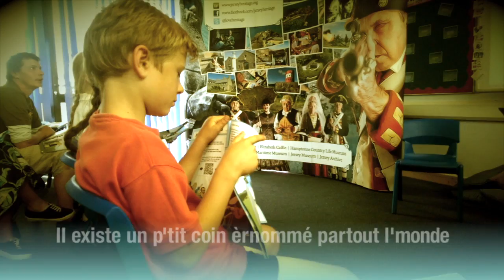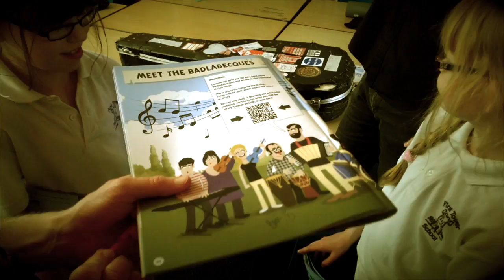L'Île dé Jèrri - Badlabecques sing-along with Jersey Heritage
Jèrriais is a form of ancient Norman French and is the traditional language of Jersey, in the Channel Islands. Closely related to French, it was spoken widely in the Island until 1912, when it was officially replaced by English in local schools.

Local Jèrriais band Badlabecques feature in the 2014 Jersey Heritage Annual, designed for children in Key Stage Two to help learn and engage with the Island's heritage. Together, they invite you to sing-along to one of their traditional songs 'L'Île dé Jèrri'.